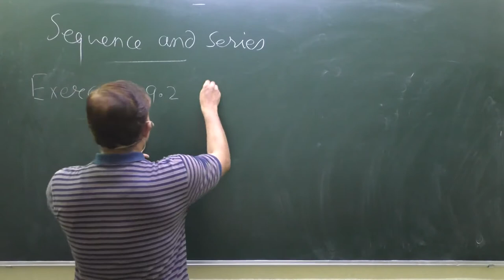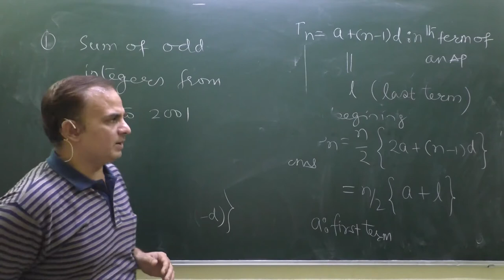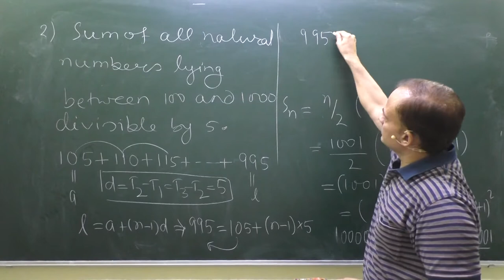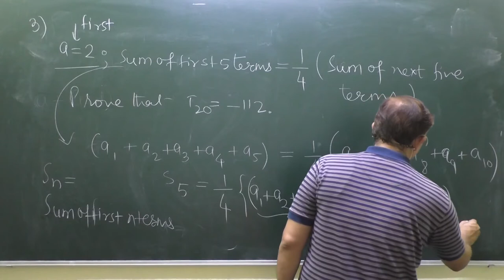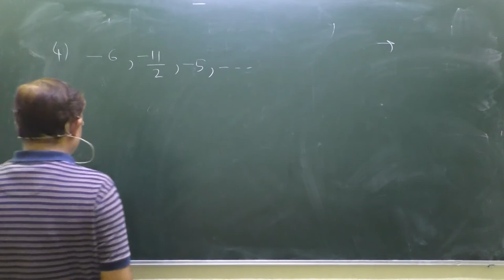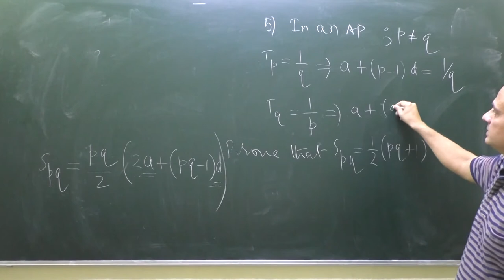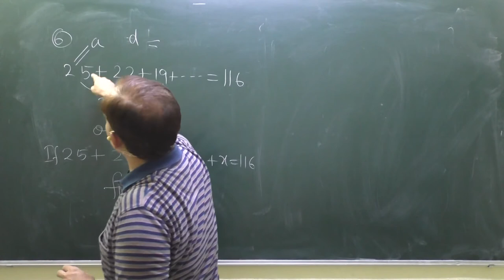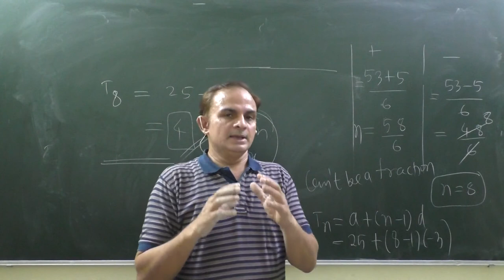Class 11|Exercise 9.2|Q.1|Q.3|Q.4|Q.5|Q.6|Sequence and Series| Arithmetic Progression|AP| Lec-2